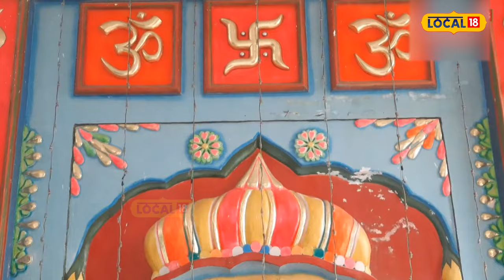Color changing Shivalinga ਰੰਗ ਬਦਲਦਾ ਚਮਤਕਾਰੀ ਸ਼ਿਵਲਿੰਗ | Sri Durgiana Tirtha